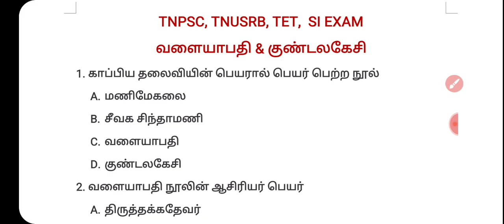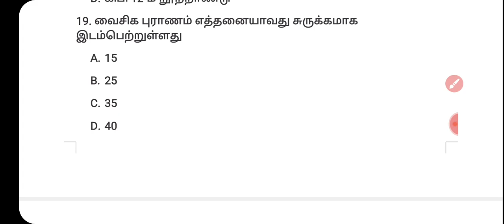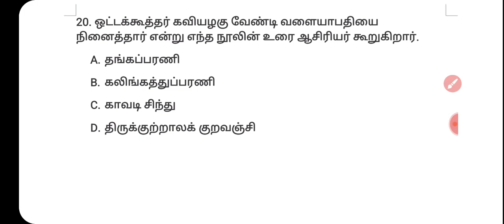வளையாபதி & குண்டலகேசி / பொதுத்தமிழ் - ( 6 to 10th ) / TNPSC, TNUSRB, TET, SI EXAM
ஐம்பெரும் காப்பியம்